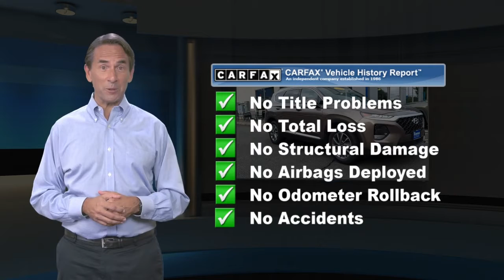Certified 2019 Hyundai Santa Fe Limited, Denville, NJ KH005659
CARFAX One-Owner. Clean CARFAX. Certified. Hyundai Details:* Warranty Deductible: $50* Limited Warranty: 60 Month/60,000 Mile (whichever comes first) from original in-service date* Vehicle History* 173+ Point Inspection* Powertrain Limited Warranty: 120 Month/100,000 Mile (whichever comes first) from original in-service date* Roadside Assistance* Includes 10-year/Unlimited mileage Roadside Assistance with Rental Car and Trip Interruption Reimbursement; Please see dealers for specific vehicle eligibility requirements. 10-Year/100,000 Mile Hybrid/EV Battery WarrantyAWD, Black Leather. 21/27 City/Highway MPG AWD 2.4L I4 DGI DOHC 16V LEV3-ULEV70 185hp Earthy Bronze 2019 Hyundai Santa Fe Limited 2.4 8-Speed Automatic with SHIFTRONIC

[RLVID:11154:ab0a6c8b2d1005b4:6152cf9bfd51d45f:1]